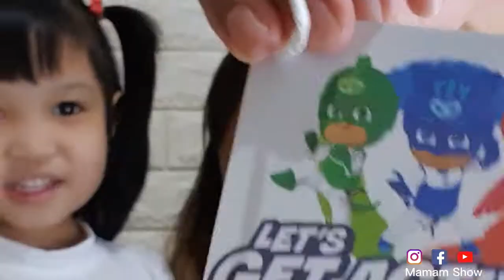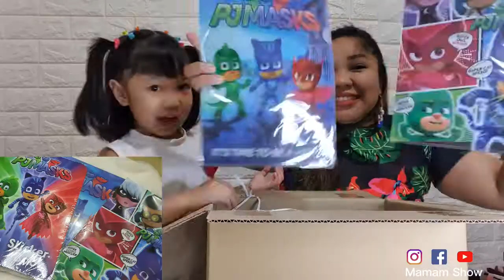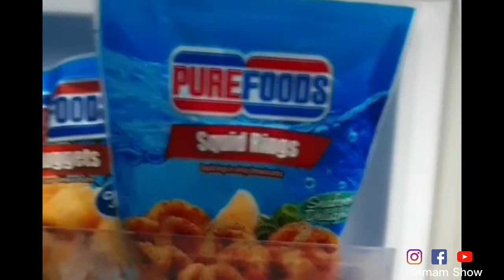PJ Masks Toy Review & Unboxing | Purefoods Seafood Delight Food Tasting | Mamam Show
Unboxing muna tayo ng mga PR Kits sa Mamam Show.

1. Our PJ Masks x World Taekwondo PH x Smart Parenting gift box for Zoe. Ano kayang mga laman ng box na ito?

If you want to watch the PJ Mask Let's Get Active videos, you can watch it here:

2. The Purefoods Seafood Delights Bag! Perfect nitong Holy Week ang easy to cook squid rings, fish nuggets, tempura, and shrimp tails.

3. BLOOPERS!

We are giving away PJ Masks goodies for your kiddo! Wait for the full mechanics on Facebook.